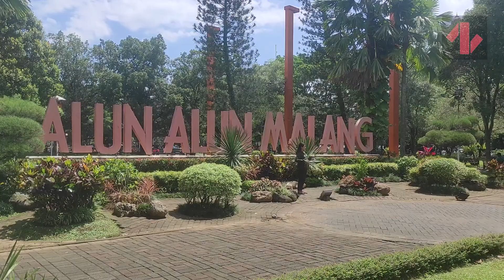Fakta Tentang Alun-alun Tugu, Saksi Perjuangan di Bumi Arema?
Bentuk tugu sengaja dibuat menyerupai bambu runcing karena jadi simbol senjata yang digunakan warga Kota Malang untuk mengusir penjajah. Rantai pada tugu menjadi simbol persatuan.

Simbol lainnya adalah bintang yang mempunyai 17 pondasi dan 8 tingkat, serta bagian bawah tugu yang berupa 4 lapis dan membentuk 5 sudut, sebagai simbol momen kemerdekaan Indonesia.